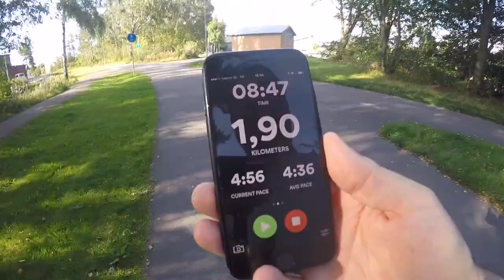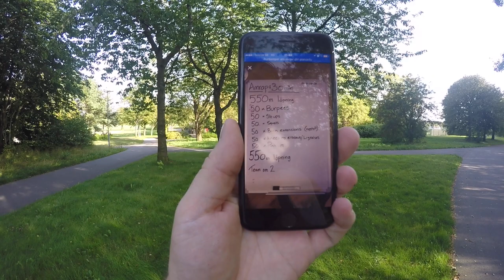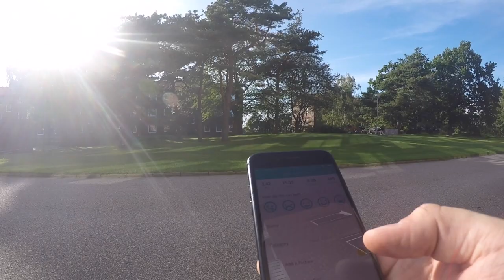GleSYS training camp solo session #2